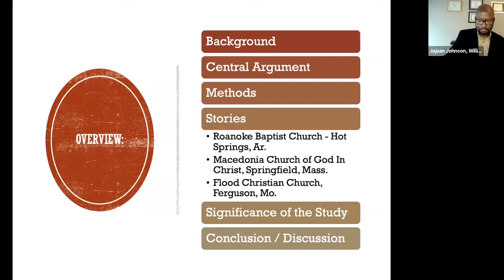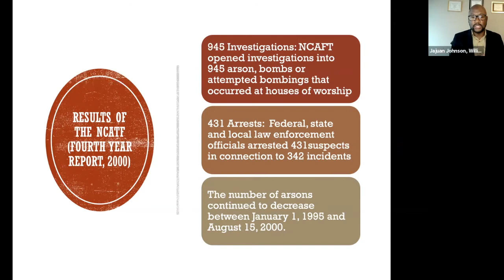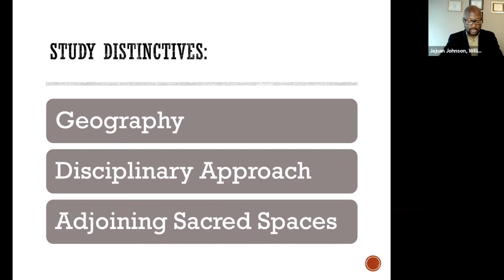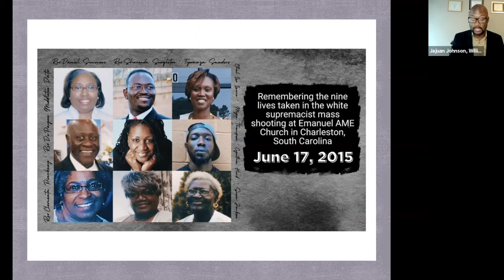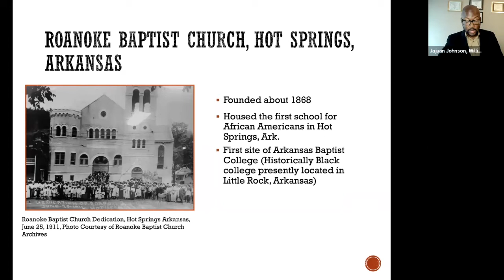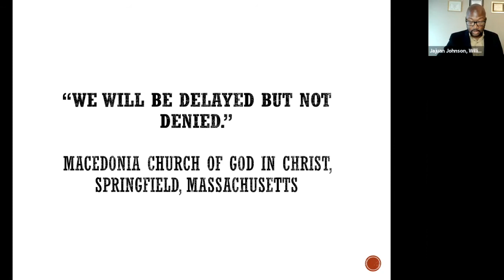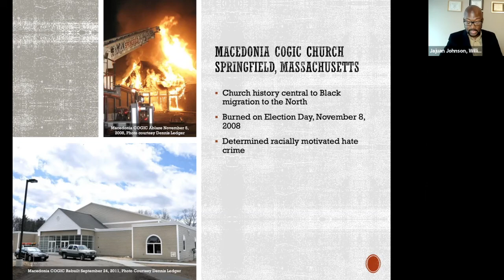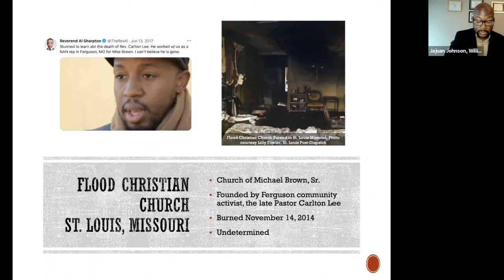Jajuan Johnson:Heritage Terrorism and Black Church Burnings During A Modern Justice Movement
Jajuan Johnson is a Mellon Foundation Postdoctoral Fellow at William & Mary. He earned a Ph.D. in Heritage Studies from Arkansas State University. His dissertation, “They Didn’t Burn Down Our Spirit: Heritage Terrorism and the Resurgence of Black Church Burnings in the Age of Obama,” investigates recent Black church arson cases. He explores the impact of burnings on the tangible and intangible heritage of communities. His current research focuses on the terrorization of Black cultural spaces since the 1960s civil rights movement.

ABSTRACT
The violent acts perpetrated against Black churches motivated by racial hatred have an extensive history in America that persists. This study partly examines the evolution of racialized violence against Black churches in the post-Civil War era across various United States regions and segues into modern cases. The paper focuses on the resurgence of Black church fires and vandalism during both terms of President Barack Obama. It draws mainly from primary resources ranging from oral testimonies to newspaper articles. The research contributes to the scant literature on Black church burnings and offers insight on methodological approaches to researching traumatic pasts. In examining violence against Black cultural spaces, the term “heritage terrorism" is employed to describe the lasting impact of terror against tangible and intangible heritage resources. The paper uses case studies to illustrate the historical arc of racialized terror on Black cultural spaces, and draws parallels from past and recent violence against Black churches.While challenging the notion of racial progress, the study focuses on collective resilience that's part of these establishments' cultural DNA is the central theme of this study. In addition to addressing the trauma and terror, I'll discuss how congregations rebuild, analyze the often burden of radical compassion and expound on ways Black cultural spaces continually affirm the value of Black lives.

CONFERENCE INFORMATION
“Racial Violence: The American (hi)story
Organizer: GIRES-Global Institute for Research Education & Scholarship
Date: 24-25 July 2021
Place: Amsterdam (Virtual)